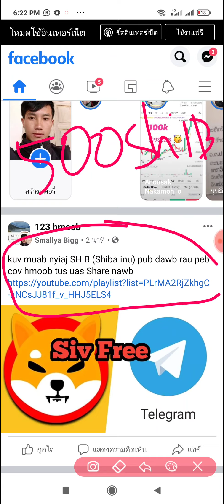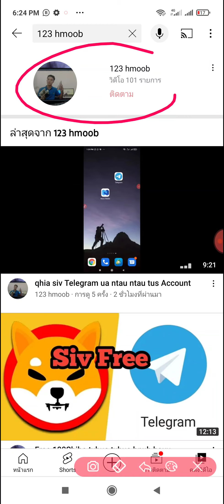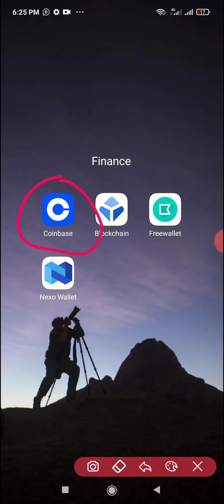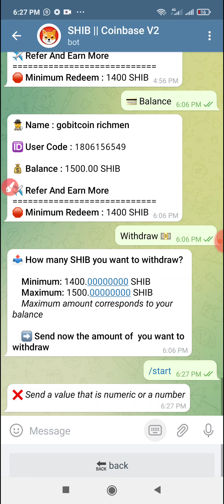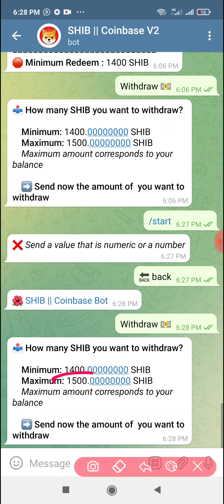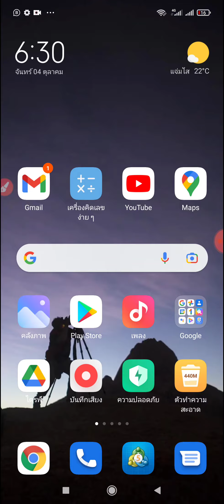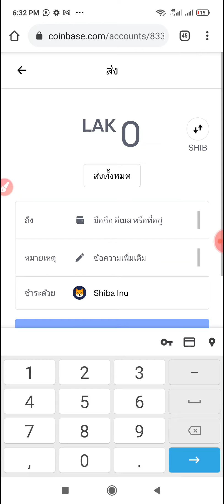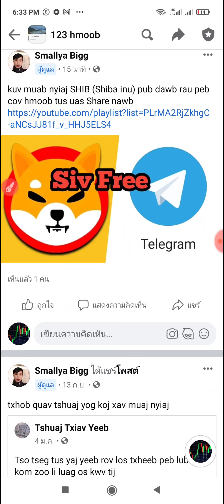Npaj muab 1,000,000 SHIB coj los faib pub rau peb cov hmoob